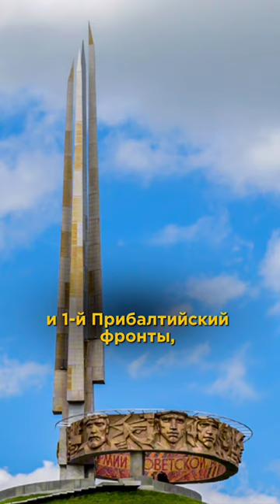Что обозначают 4 штыка на “Кургане Славы”?